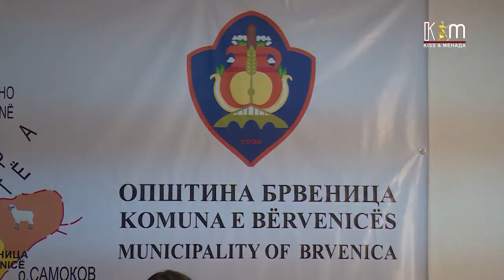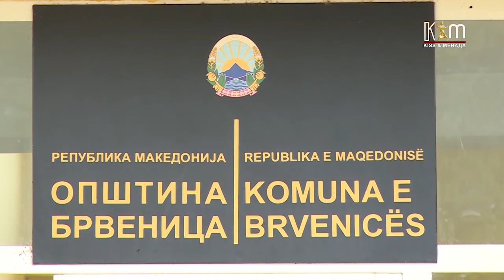Адултицидна теристичка дезинсекција против комарци во Општина Брвеница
Во Општина Брвеница денес ќе се изврши превентивна адултицидна теристичка дезинсекција, како општа мерка за спречување на појава на заразни болести